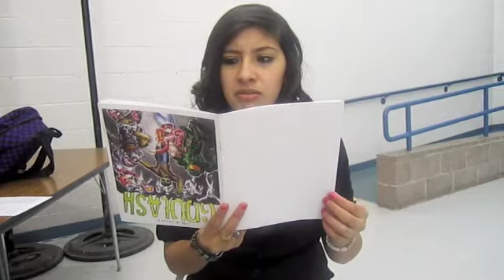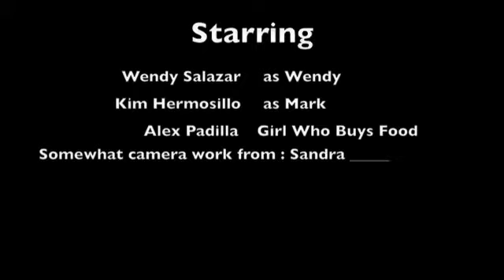Kim and Wendy - Bio Project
Ms. Hoffa 5th Period Biology Project for Macromolecules.

You Send Me - Sam Cooke
Corona and Lime - Shwayze
The Youth - MGMT
Wake Up - Arcade Fire
Electric Feel - MGMT
What's Golden - Jurassic 5